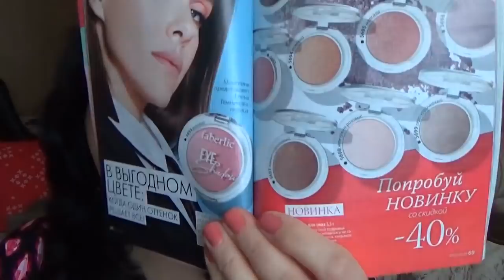Тестируем моно-тени Фаберлик!!! Макияж с новиночками!!!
В этом видео я хочу показать Вам один из вариантов макияжа с новинками Фаберлик 2 2019 моно-тени
В видео использованы тона:
5698 жемчужно-розовый
5692 золотисто-кремовый
5691 золотой
5693 розовый
5699 серо-коричневый
5695 марсала
5696 темно-фиолетовый
40171 помада Рената тон изысканный натуральный
7492 лак СС 9в1 Умный цвет тон розовый лотос
5471 тушь Пуш-Ап эффект
6303 тональный крем Абсолютный комфорт тон естественный бежевый
0219 экспресс-корректор для кожи вокруг глаз
6074 пудра -иллюминайзер
6112 матирующая пудра Слоновая кость